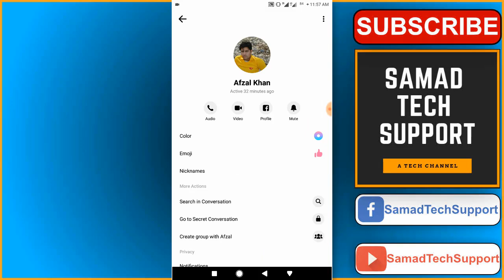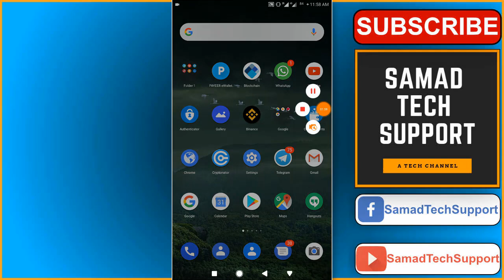Messenger Chat Color - OMBRE Chat Colors New Messenger Feature - 2019 Update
How to get the new update and apply OMBRE chat colors which are new chat colors in the updated Facebook Messenger application 2019.